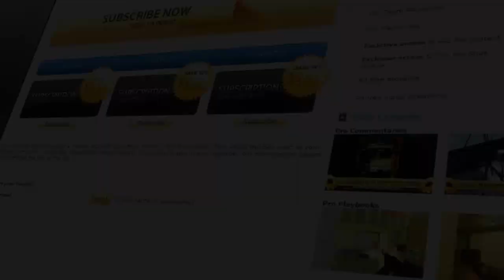WinOut.net: de_lite Spam Spots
Extensive spam video highlighting some of the more common and some unusual and practical spam spots on de_lite.